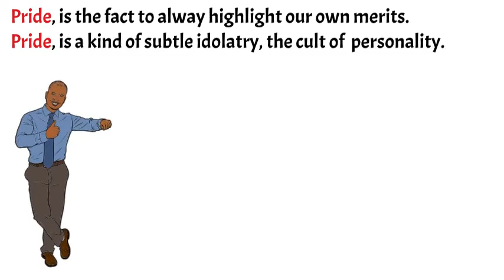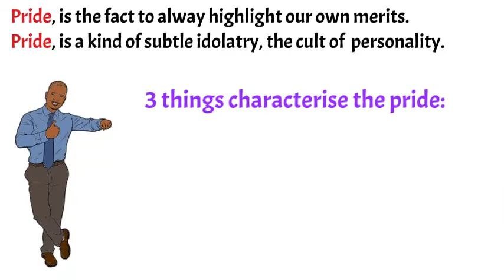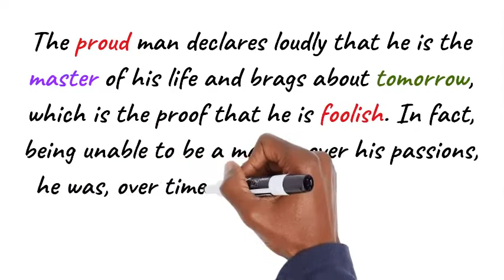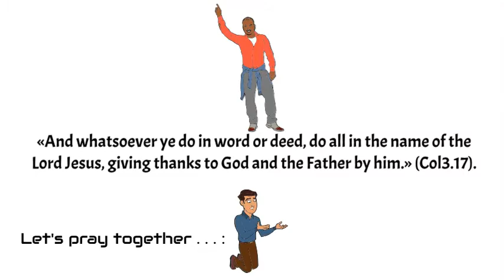Beware of pride